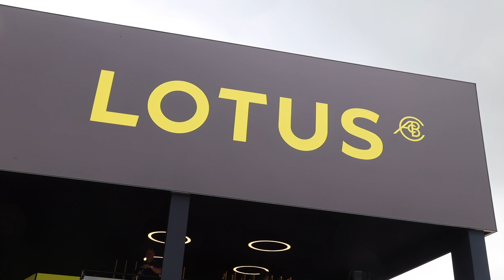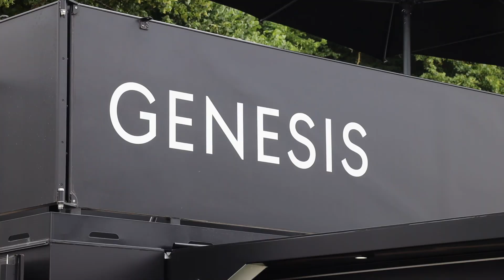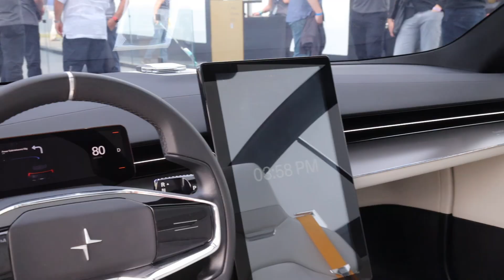Britishvolt at Goodwood 2022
Take a tour of the Goodwood Festival of Speed with Britishvolt and see that a new generation of sexy electric cars has arrived. Polestar, Rivian, Lucid, and Lotus wowed the crowds. And the fastest car up the hill is electric -  in a record 39.08 seconds